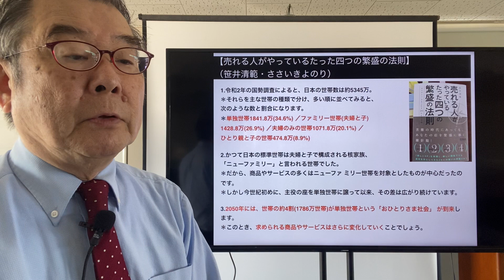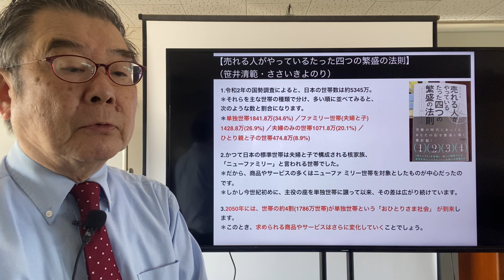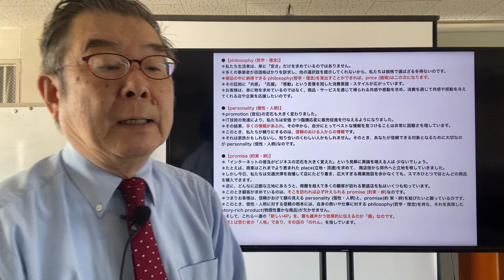【売れる人がやっているたった四つの繁盛の法則】（笹井清範・ささいきよのり）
1.平成27年の国勢調査によると、日本の世帯数は約5345万。
＊それらを主な世帯の種類で分け、多い順に並べてみると、次のような数と割合になります。
＊単独世帯1841.8万(34.6%) ／ファミリー世帯(夫婦と子) 1428.8万(26.9%) ／夫婦のみの世帯1071.8万(20.1%) ／ひとり親と子の世帯474.8万(8.9%)

2.かつて日本の標準世帯は夫婦と子で構成される核家族、 「ニューファミリー」と言われる世帯でした。
＊だから、商品やサービスの多くはニューファ ミリー世帯を対象としたものが中心だったのです。
＊しかし今世紀初めに、主役の座を単独世帯に譲って以来、その差は広がり続けています。

3.2050年には、世帯の約4割(1786万世帯)が単独世帯という「おひとりさま社会」 が到来します。
＊このとき、求められる商品やサービスはさらに変化していくことでしょう。

4.単独世帯の内実はどうでしょうか?
＊急速に高齢化 が進展しています。
＊2045年には、ついに単独世帯の半数以上を高齢者が占める時代を迎えます。その数は 約946万世帯。
＊全世帯の約4分の1が単独高齢者世帯という時代が目前に迫っています。

5.少子化や高齢化による配偶者との死別など、単独高齢者が増える原因はいくつかあります。
＊特筆すべきは、50歳の時点で一度も結婚したことがない人の割合を示す「生涯未婚率」の増加です。
＊2020年現在では男性で約26%、女性で約17%となっており、2030年に は男性で約30%、女性で約23%になると、国では予測しています。
＊こうした世帯類型の内実の変化も、かつて経験したことのない未知の領域のできごとです。

6.このとき、これまでの成功法則はやはり通用しません。
＊自らの商いと仕事を社会環境の変化に合わせて革新させなければ、未来は閉ざされるでしょう。

7.4つの繁盛の法則とは、4つの「Ｐ」のこと。
●【story-rich product(物語性豊かな商品)】
＊product(製品)は story-rich (豊かな物語性)が重要性を増していくでしょう。

＊商品は、これまで機能、価格、デザインばかりが先行していました。

＊しかし、それらに物語性という付加価値が加わってこそ、思わず誰かに伝えたくなる魅力を持ち得るのです。

●【philosophy (哲学・理念)】

＊私たち生活者は、単に「安さ」だけを求めているのではありません。

＊多くの事業者が低価格ばかりを訴求し、他の選択肢を提示してくれないから、私たちは価格で選ばざるを得ないのです。

＊商品の中に納得できる philosophy(哲学・理念)を見出すことができれば、price (価格)は二の次になります。

＊その証拠に「共感」「応援」「感動」という言葉を冠した消費意識・スタイルが広がっています。

＊お客様は、単に物を求めているのではなく、商品・サービスを通じて得られる共感や感動を求め、消費を通じて共感や感動を与えてくれる店や企業を応援したいのです。

●【personality (個性・人柄)】

＊promotion (宣伝)の定石も大きく変わりました。

＊IT技術の発達により、私たちは安価 かつ臨機応変に販売促進を行なえるようになりました。

＊その結果、多くの情報があふれ、その中から、自分にとってベストな情報を見つけることは非常に困難さを増しています。

＊このとき、私たちが頼りにするのは、信頼のおける人からの情報です。

＊それは家族かもしれないし、知り合いのくわしい人かもしれません。そのとき、あなたが信頼できる対象となるために大切なのが personality (個性・人柄)なのです。

●【promise (約束・絆)】

＊「インターネットの普及がビジネスの定石を大きく変えた」という見解に異論を唱える人は 少ないでしょう。

＊たとえば、商業はこれまでより恵まれた place(立地・流通)を求めて、 商店街から郊外へと立地を移していきました。

＊しかし今日、私たちは交通渋滞を我慢して店にたどり着き、広大すぎる商業施設を歩かなくても、スマホひとつでほとんどの商品を購入できます。

＊逆に、どんなに辺鄙な立地にあろうと、商圏を超えて多くの顧客が訪れる繁盛店を私はいくつも知っています。

＊このとき顧客が求めているのは、そこを訪れれば必ず叶えられる promise (約束・絆)なのです。

＊つまりお客様は、信頼がおけて顔の見える personality (個性・人柄)と、promise(約 束・絆)を結びたいと願っているのです。

＊このとき、個性・人柄に対する信頼の根本には、自身の商いや仕事に対する philosophy(哲学・理念)を持ち、それを具現した story-rich product(物語性豊かな商品)が欠かせません。

＊そして、これら一連の「新しい4P」を、最も雄弁かつ効果的に伝えるのが「顔」なのです。

＊顔とは営む者の「人格」であり、その店の「のれん」を指しています。

◆また、今まで、経営学者のフィリップ・コトラーたちが普及発展させてきた4つの「Ｐ」がある。

＊それが、「product (製品)」「price (価格)」「 place (立地・流通)」「 promotion (宣伝・販売促進)」。

◆時代により顧客の構成は変わる。

＊それは、人口減によってさらに加速する。

＊急激な変化に対して、商いを営む人たちもまた、考え方を変えていかなければならない。

＊だからこそ、激動の時代には、旧来の４Ｐに加えて、新4Ｐが必要だという。

＊時代に合わせ、新しい4つの「Ｐ」を身につけたい。